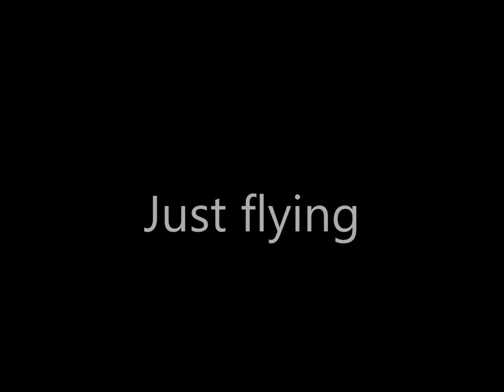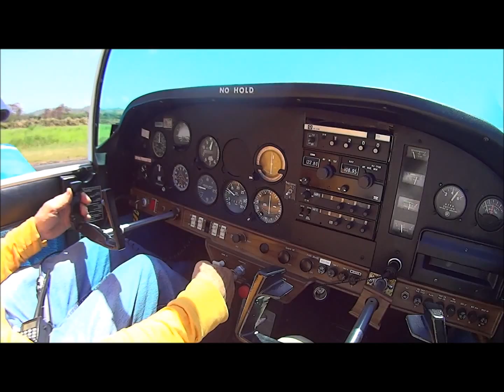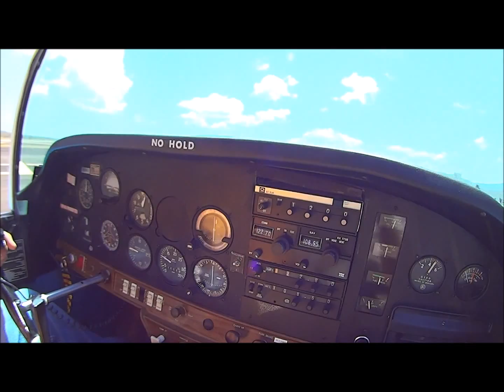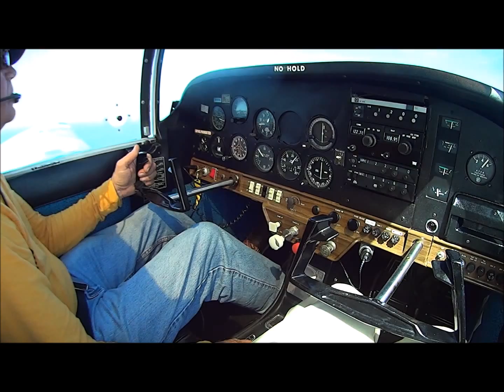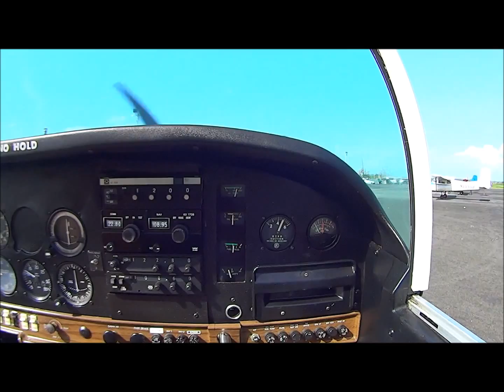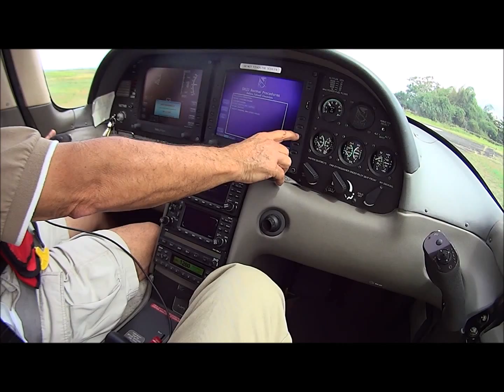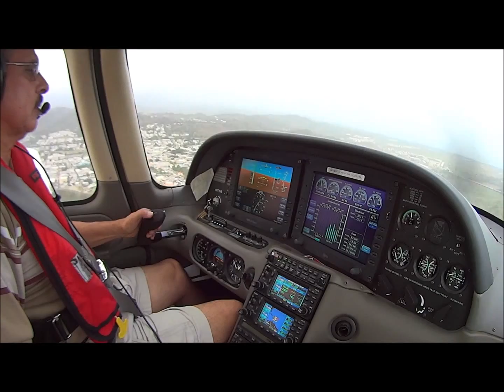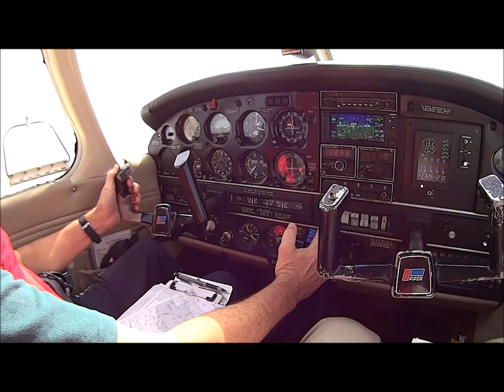Just flying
Description